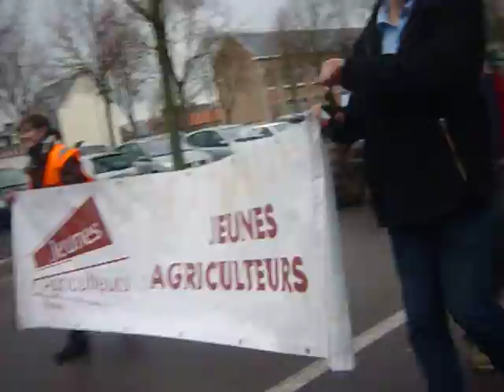Bd du Port